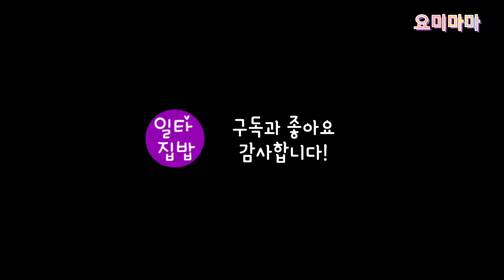국물까지 맛있는 두부조림 | 밥에 얹어 쓱쓱 비벼먹는 신박한 두부조림 | 굽지 않고 간편 조리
안녕하세요? 요미마마입니다. 국물까지 뜨끈하게 먹는 굽지않는 두부조림 영상입니다. 오늘도 맛있게 드세요~🙂

🥣두부조림 레시피

✔️재료
두부 1모 300g

(양념장 재료)
양조간장 4큰술
기본맛술 1큰술
대파 3큰술
돼지고기 다짐육 100g(반컵 정도)
물 150ml(4분의 3컵)

(취향껏 추가)
참기름 1큰술
갈은깨 0.5큰술

✔️만들기
1. 두부는 한입 크기로 썰고
2. 홍고추, 청양고추, 대파는 송송 썰어서 준비
3. 냄비에 양념장재료를 모두 넣고 끓이는데
4. 돼지다짐육이 뭉치지 않도록 초반에 살살 섞고
5. 국물이 끓어오르면 두부를 넣고 살짝 더 끓이다가
6. 불끄기전 참기름과 깨를 취향껏 넣고 마무리한다.

* 따뜻할 때 밥에 국물까지 올려서 비벼먹으면 좋아요

* 일타집밥 모든 요리의 계량은
   1컵 200ml (1C)
   1큰술 15ml (1T)
   1작은술 5ml (1t)

영상 시청 감사드리며
더욱 정성스런 영상으로 찾아뵙겠습니다.